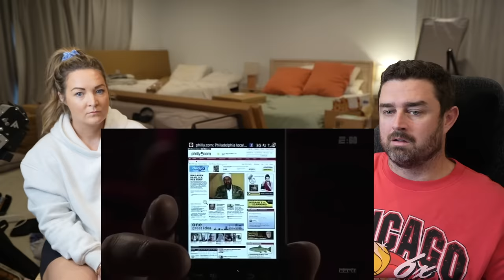New Zealand Couple React to The Night Osama Bin Laden Was Killed May 1, 2011. (THIS GAVE US CHILLS!)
NEW MAILING ADDRESS:
85 Tongariro Street
Taupo 3351
New Zealand